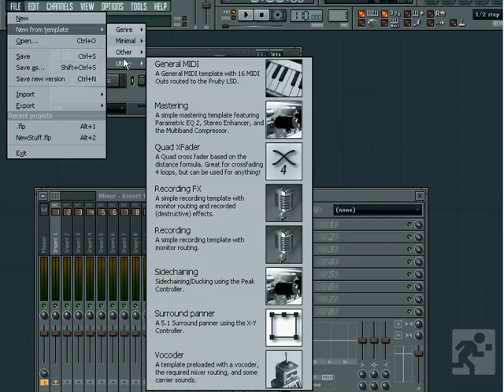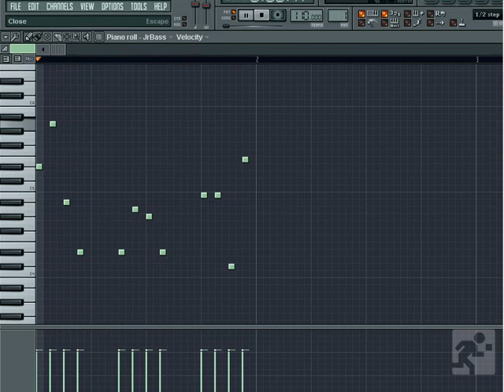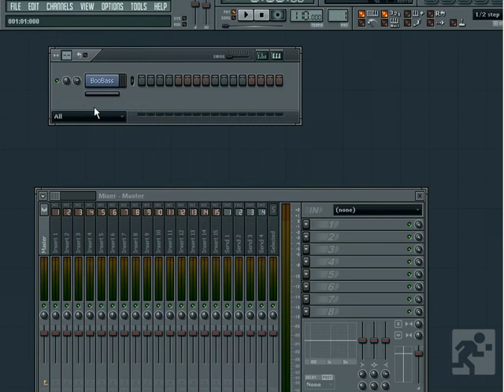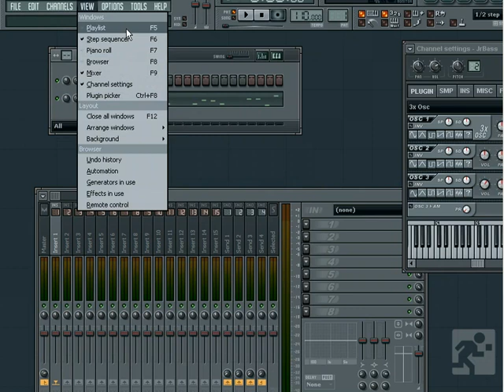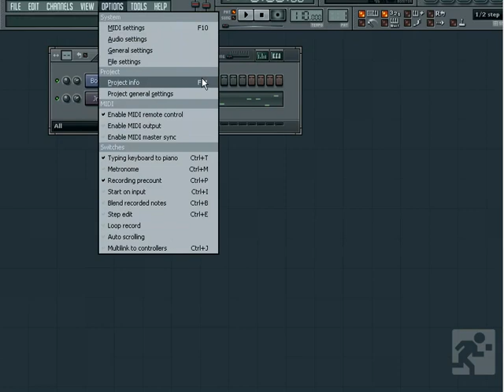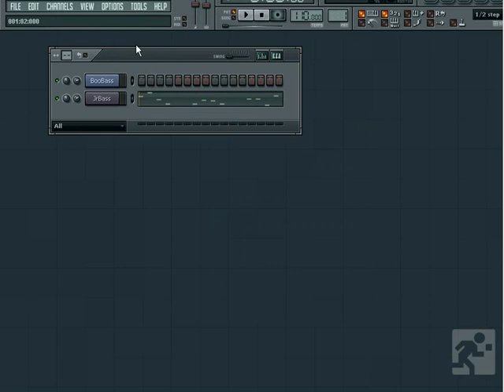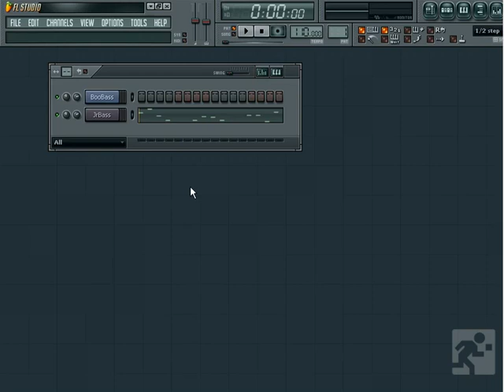05 File Menu Toolbar